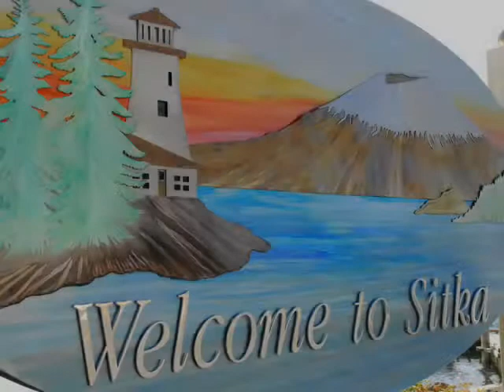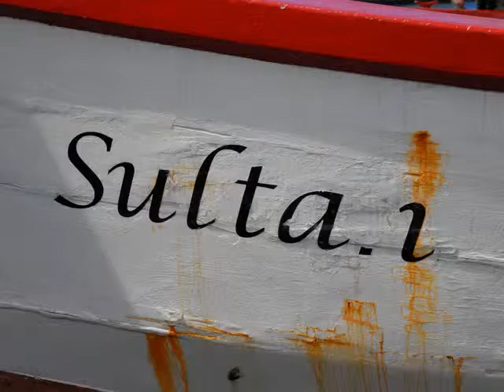Salmon tour through Sitka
Mini-documentary about the Sitka Sound Salmon Tours. Follows Nic Mink as he leads a tour through ANB Harbor and Seafood Producer's Cooperative.